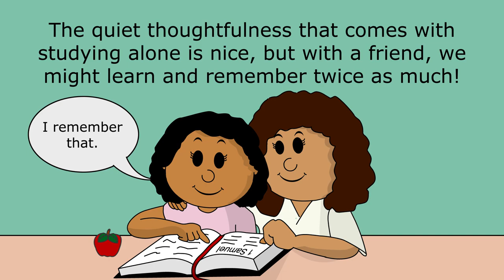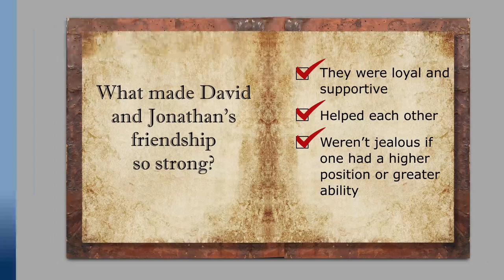What made David and Jonathan's friendship so strong?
*YouTube automatically notifies us of pirating. 1129: How Can I Be a Giant Slayer Like David? To learn more about what qualities make a good friendship listen podcast Ep. 1038: What Does True Friendship Look Like?

Scroll below for a free, downloadable activity for kids!

The Bible tells us about the unbreakable bond between David and Jonathan. We can apply these lessons to our own friendships today!

Friends usually share common interests, and for David and Jonathan, that was serving the Lord. When friends make God the number one priority in their lives, they can accomplish more by working together than on their own. Try reading a Bible story with a friend. The quiet thoughtfulness that comes with studying alone is nice, but with a friend, we might learn and remember twice as much! Ecclesiastes says, (4:9, Christian Standard Bible) “Two are better than one because they have a good reward for their efforts.”

Good friends are ready and willing to help, even in difficult circumstances. David needed Jonathan’s help to determine if King Saul, Jonathan’s father, intended to kill him or if he was safe. Jonathan didn’t hesitate to help David carry out any plan he chose to get the information they needed. 1 Samuel (20:4, NASB) says, “Then Jonathan said to David, ‘Whatever you say, I will do for you.’"

David and Jonathan were loyal to each other. Saul, jealous of David, DID want to kill him. Jonathan challenged his father’s angry feelings, (see 1 Samuel 20:32) even boldly asking why David deserved to die. It takes courage to stand up for our friends if they are being hurt or bullied. We should ask parents, family members or teachers for help if we see this kind of behavior.

True friends support each other, even if it means one person taking second place. As the king’s son, Jonathan would normally have been the next king. But God had chosen David for that position. Instead of being jealous or angry, Jonathan accepted God’s will with grace and love, supporting his friend. 1 Samuel (18:3, NASB) says, “Then Jonathan made a covenant (or promise) with David because he loved him as himself.”  Similarly, in the book of Mark (12:31, NIV), Jesus says, “Love your neighbor as yourself.” Our “neighbor” means everyone around us, so we should be sincerely happy - not jealous - when good things happen to other people.

So, what made David and Jonathan’s friendship so strong? They were loyal and supportive, helped each other, and weren’t jealous if one had a higher position or greater ability. Godly friendships are especially strong because when we make God the number one priority in our lives, we work together for a wonderful purpose!

Click below for a free, downloadable children's activity where kids can color and cut out their own crown to become King David!